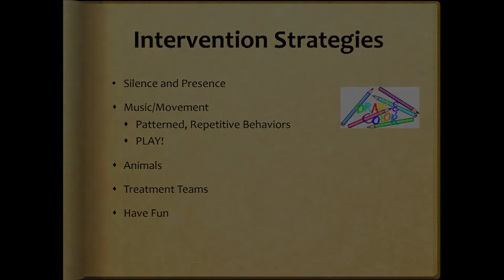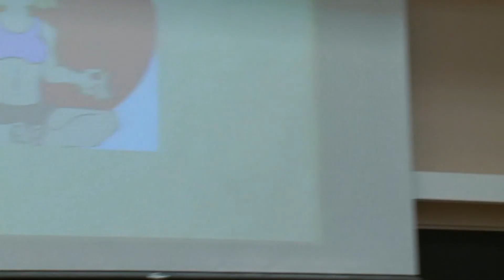Trauma Informed Skills for Educators - Stacy G. York, LCSW - 3 of 3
The third in a series of seminars - Stacy G. York presents pioneering ideas for engaging, healing, and educating children and adults that have suffered physical and/or psychological trauma.